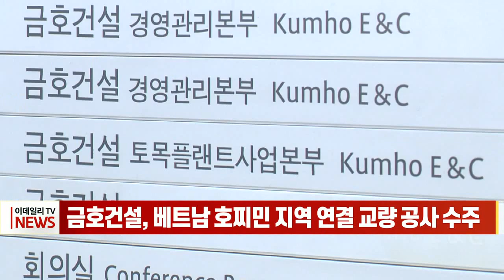금호건설, 베트남 호찌민 지역 연결 교량 공사 수주 (20220718)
금호건설, 베트남 호찌민 지역 연결 교량 공사 수주